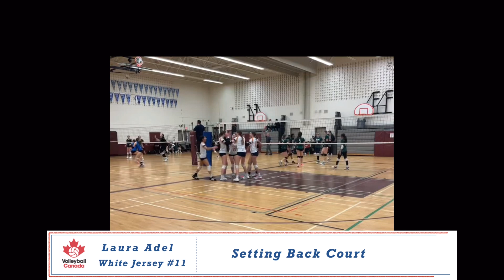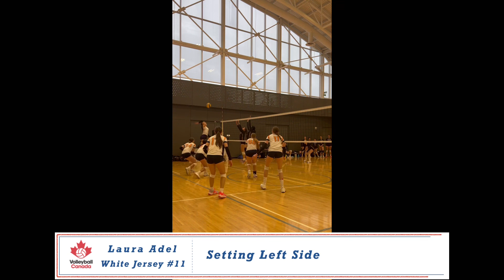Canada Youth National Team Application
4 minute video with my 2024 back half highlights used for my Youth National Team application.